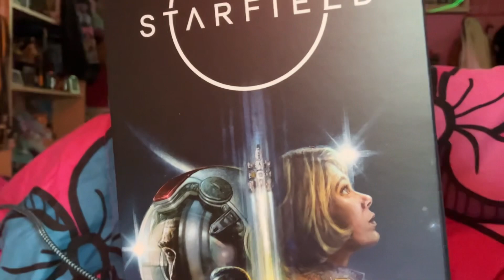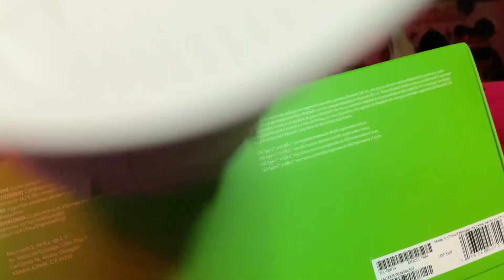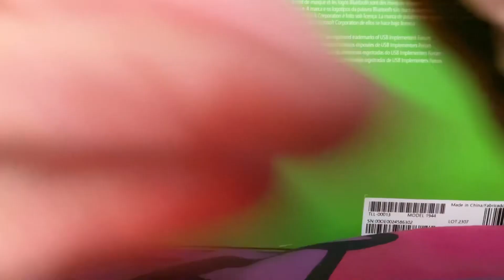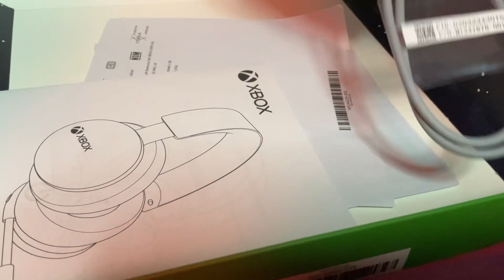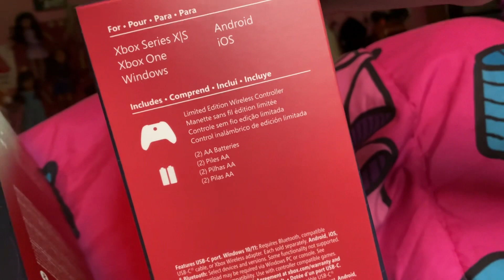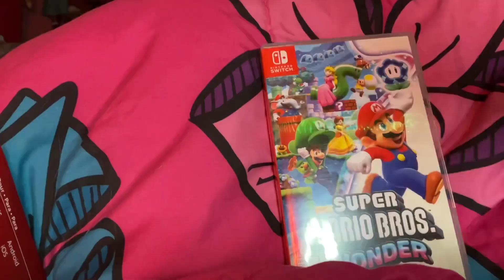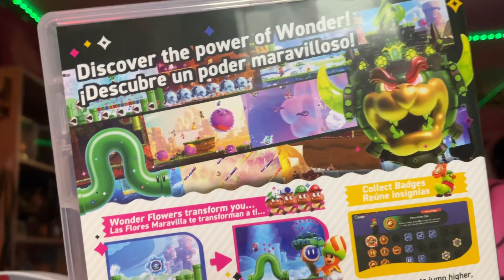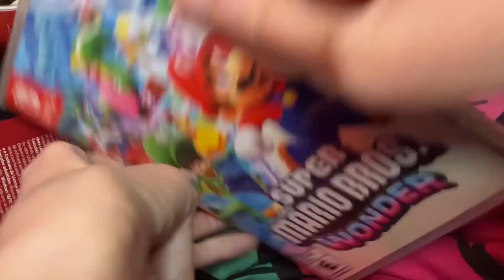Christmas Gaming Unboxing 2023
It’s that time of year again. Time to do a Christmas Gaming Unboxing 2023. This time I’m doing a Starfield Limited Edition Xbox Headset and Controller, and Super Mario Bros Wonder for the Nintendo Switch.